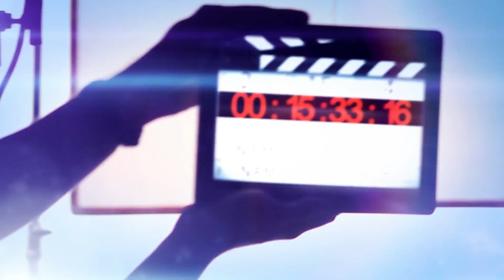Pasoori Nu: SatyaPrem Ki Katha |Kartik, Kiara |Arijit, Rochak, Ali, Tulsi, Gurpreet |REACTION III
Presenting the song, Pasoori Nu from the movie

Relive the Global Hit!

Kartik Aaryan as SatyaPrem
Kiara Advani as Katha